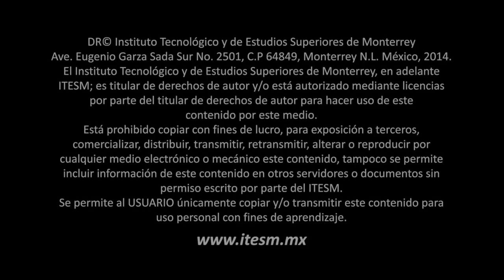Conversación con Jorge Volpi sobre el libro Memorial del engaño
Con Jorge Volpi y Lizette de la Garza